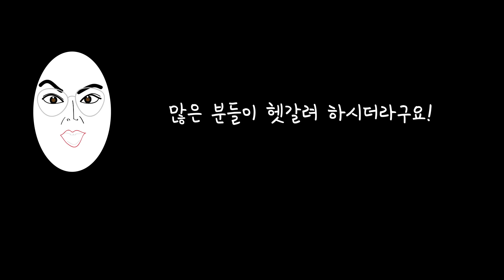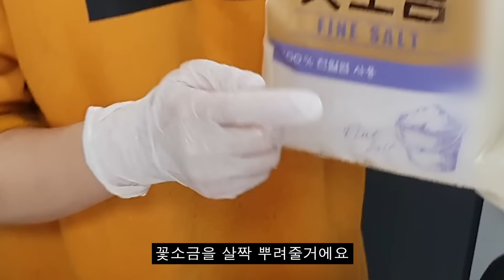(eng) 11kg거대 용왕 대X를 손질해먹자!! How to cut a huge Codfish!!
안녕하세요! 수빙수tv의 수빙수입니다!!
혀러분!!! 너무 춥습니다!! 추워요ㅕ ! 으얼걸럵!
겨울제철하니 또 멉니까 이것이 바로오!!
'대구'입니다 ㅎㅎㅎㅎㅎㅎㅎㅎㅎ

어마어마한 알이 아조고냥 지대로 들어있어가죠고
(사실 이리가 들어있길 바랬지만 ... )
대구탕을 고냥 끓여버릴까 하다가 !!! 아 대구탕은 너무 흔하잖습니까 ㅎㅎ
대구살로도 맛있는 카르파쵸를 만들어 먹을 수 있었습니당

카르파쵸는 이탈리아 애피타이져로 날고기에 야채,과일 등을 레몬과 올리브유에 버무려서 곁들여 먹는 요리에요 ! 저는 올리브유 대신 발사믹식초를  넣어서 상콤하니 맛있었습니다! (근데 발사믹 조금만 넣으세요 ,...ㄷㄷ)

오늘도 전 찜질방에 좀 ...ㅎ

우리 빙구님들 덕분에 요즘 진짜 너무 행복합니다
싸랑해오

뮤팟참조글